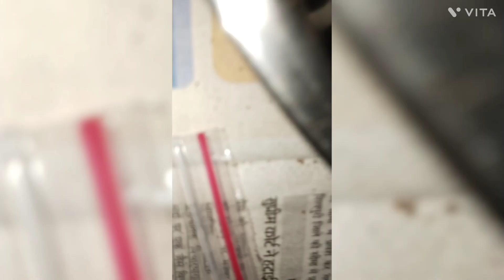बीज लगाने से लेकर ग्रो होने तक seed growing and germinate update#